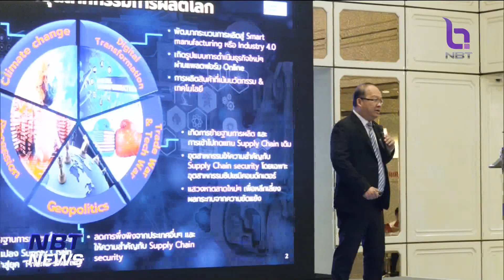สอท. จัดงาน "มหกรรมแสดงสินค้าบรรจุภัณฑ์การพิมพ์ ครั้งที่ 9" ข่าวค่ำ วันที่ 29 สิงหาคม 2566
ช่วงปลายเดือนกันยายนในบ้านเราจะมีการจัดงานใหญ่แสดงนวัตกรรมด้านบรรจุภัณฑ์การพิมพ์  ซึ่งจะเป็นการขับเคลื่อนและพัฒนาอุตสาหกรรมบรรจุภัณฑ์การพิมพ์ของไทยให้มีศักยภาพ รองรับการเปลี่ยนแปลงที่จะเกิดขึ้น  รวมถึงผลักดันให้ไทยเป็นศูนย์กลางอุตสาหกรรมสิ่งพิมพ์และบรรจุภัณฑ์ของอาเซียน ที่สอดคล้องกับการดำเนินธุรกิจอย่างยั่งยืน และแนวคิดเศรษฐกิจหมุนเวียน